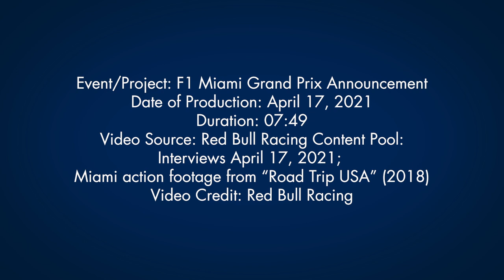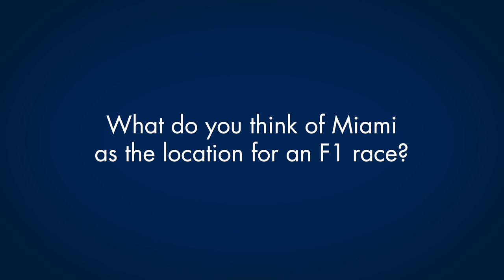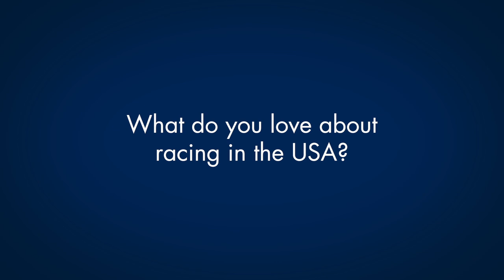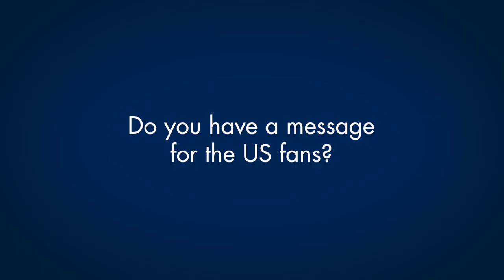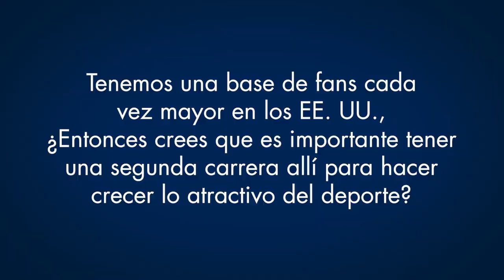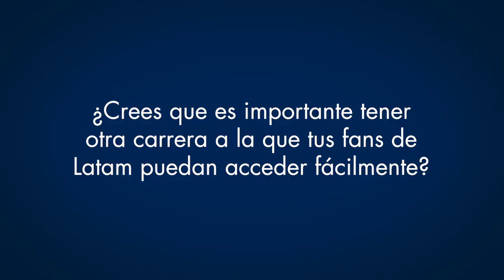FIA F1 2021, RedbullRacingTeam - NEW race Miami Beach F1 GP Announcement, NG CoolLifestyle TV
FIA F1 2021, RedbullRacingTeam - NEW race  F1 GP, Street race, Miami Beach 2022  Announcement,  MAX Verstappen + Checo Pérez, NG CoolLifestyle TV